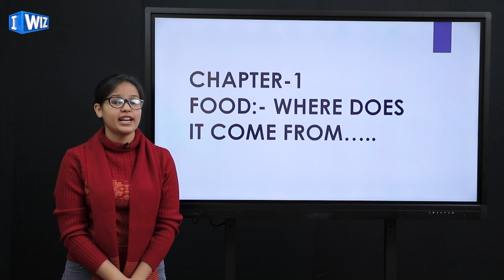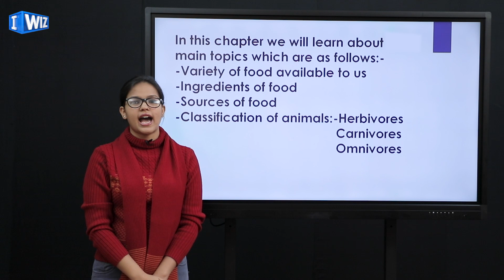Science / Biology Class 6 | Food : Where Does It Come From ? - Part 1 | IWIZ Education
Science/Biology Subject for Class VI,  Chapter Name Food: Where Does It Come From?

Teacher Name: Deepanshi Sharma